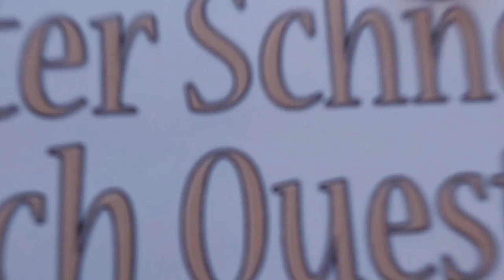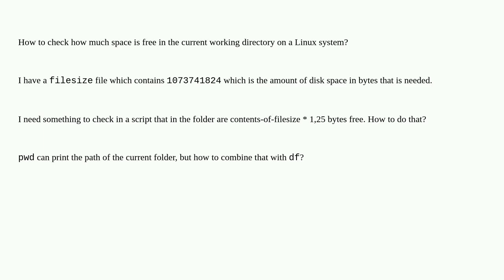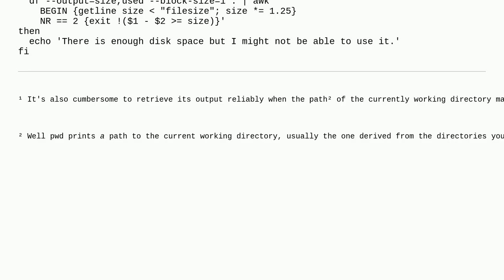Unix: How to check how much space is free in the current working directory?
How to check how much space is free in the current working directory?

A special thanks goes out to the community

  disk-usage shell linux